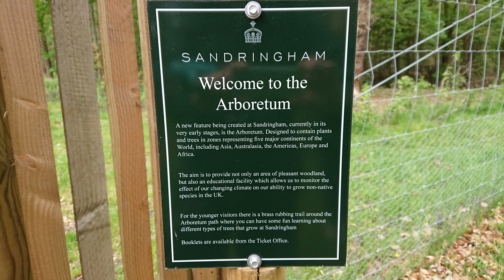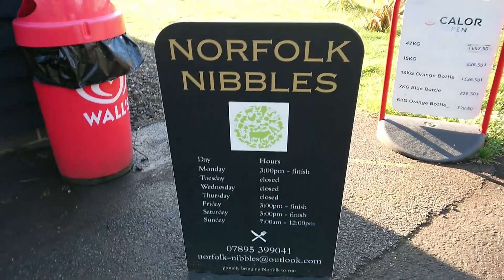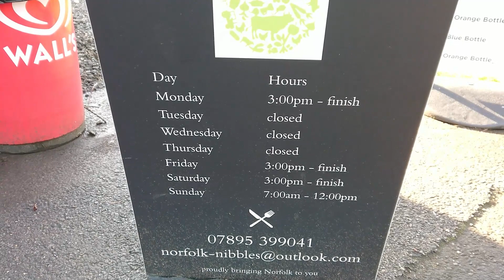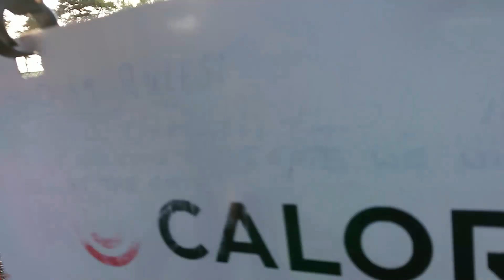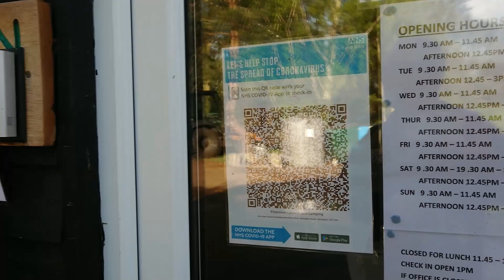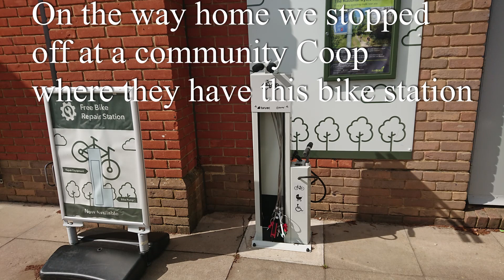OUR FIRST EVER CARAVAN HOLIDAY! part3/3 Pinecones C&C Bailey Discovery D4-4 07/05/21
Join us on our first EVER caravanning holiday! We go to Pinecones Caravanning & Camping club site near Dersingham in Norfolk.

Sadie's a bit poorly but recovering and we won't talk about the weather!!!